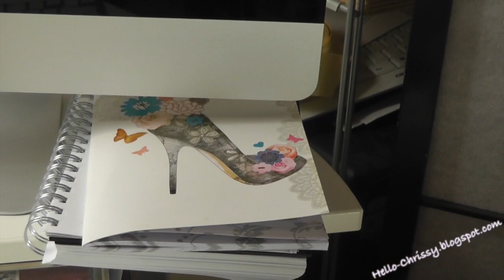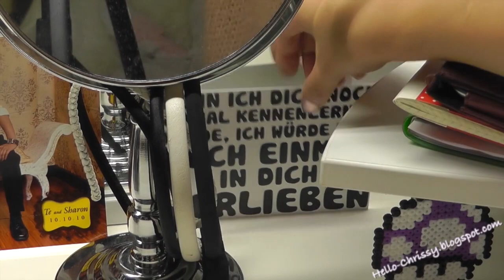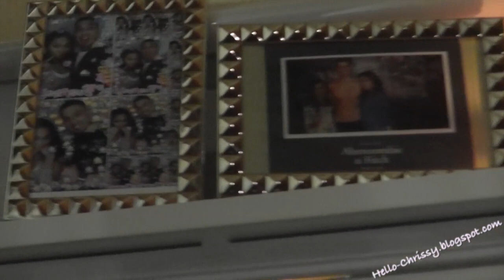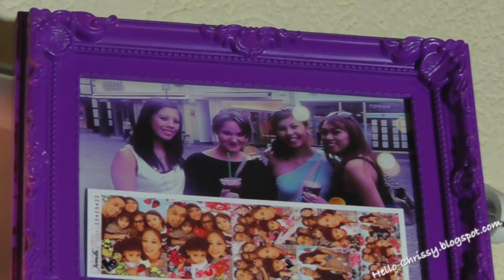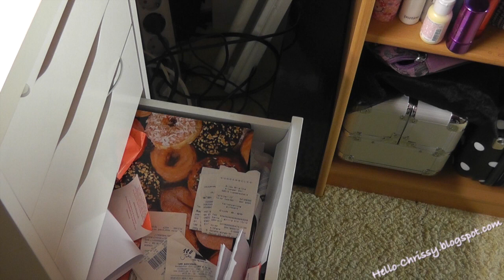Schminksammlung: Organisations- &Deko-Tipps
☺ Um mit mir auf Facebook befreundet zu sein klick auf „Gefällt mir"

Pulli&Leggings: TK-Maxx
Nagellack: Essie Penny Talk
Socken: Primark
Ohrringe: H&M
Lippenstift: YLS Nr. 3 mit Loreal seductive beige

☀Deine Chrissy☀